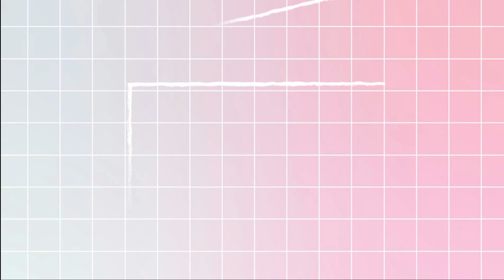طريقة عمل شوميز راااااائعة بمكونات بسيطة